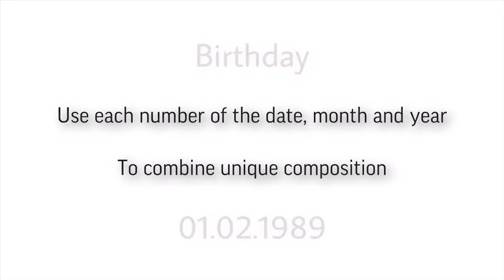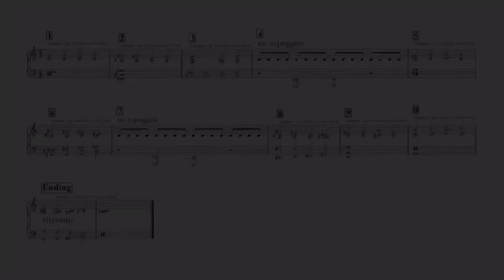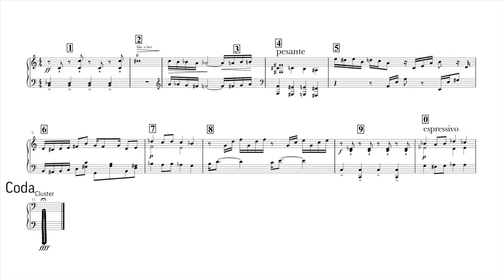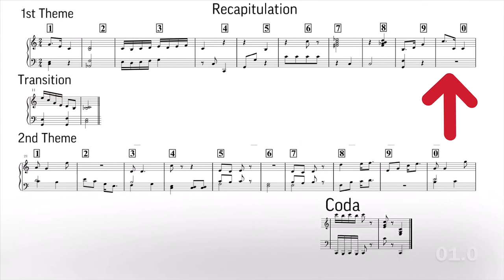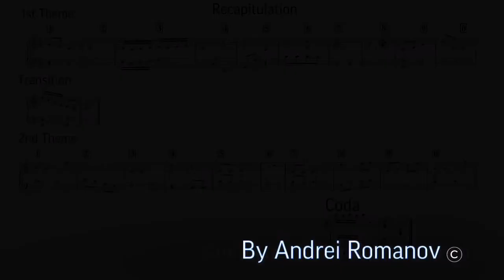Andrei Romanov - Guide “How to compose music using your date of birth” with examples - Method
This is an instruction for anybody who does not know how to compose music, but wants to try. In this guide you will learn how to compose your own music using numbers of your date of birth in three different styles (Jazz, Minimalism and Avant-garde; +classical sonata (experimental)).
Since everybody has a different date of birth, all music compositions will be different!
How does your composition sound?

Video and music by Andrei Romanov